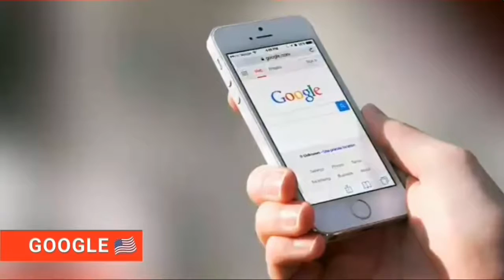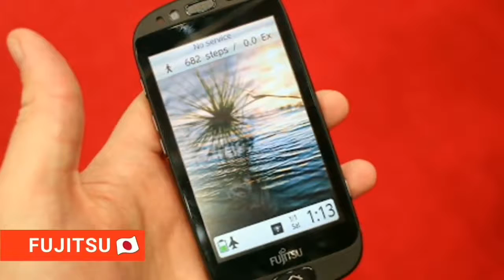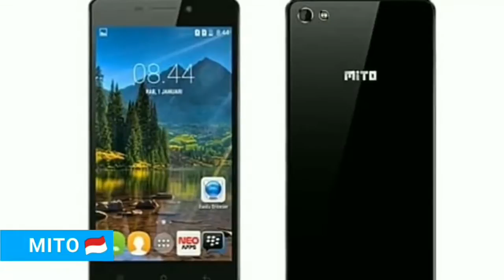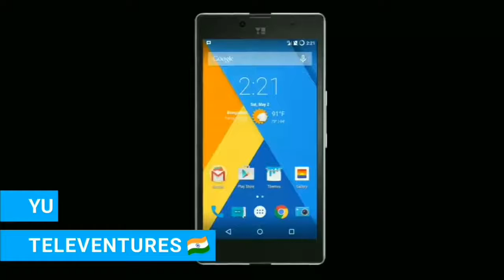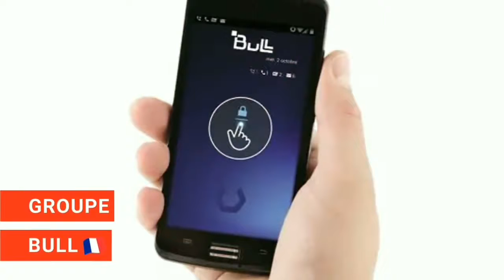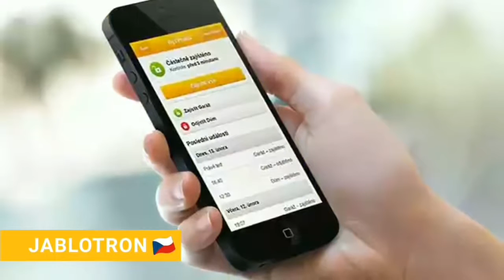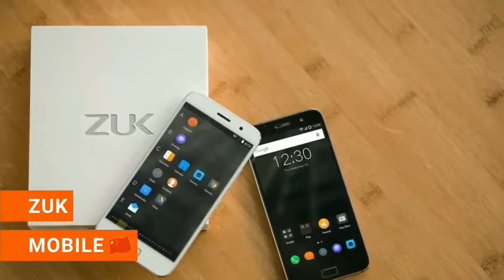Mobile Phone Brands and it's origin countries.